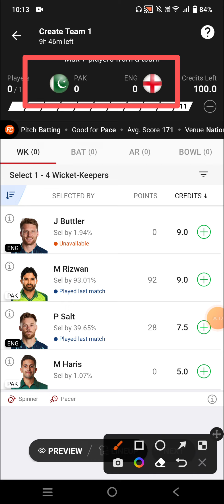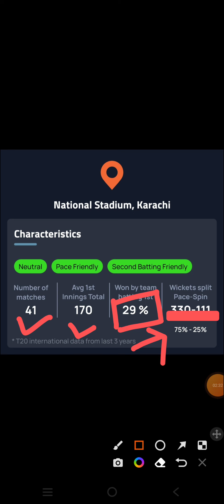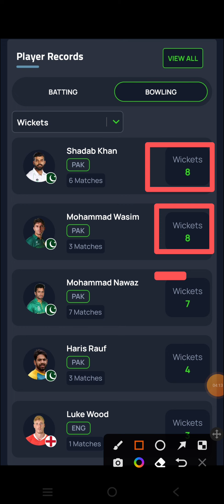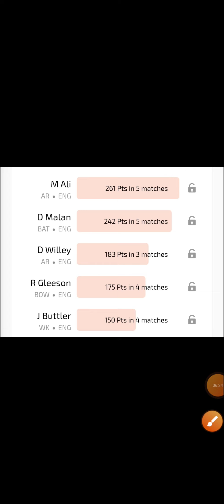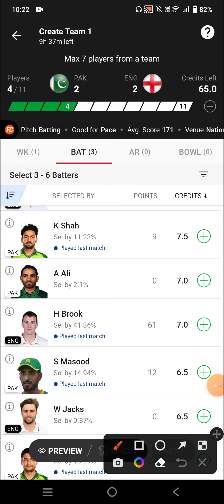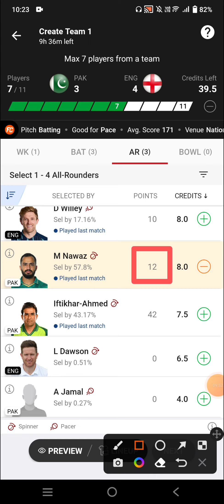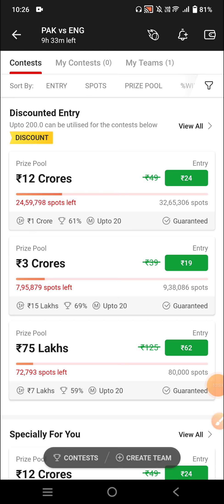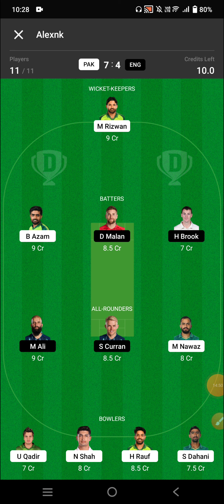PAK vs ENG Dream11 Team, PAK vs ENG Player Stats, PAK vs ENG 2nd T20i Dream11Team, PAK vs ENG.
PAK vs ENG Dream11 GL Team Prediction: PAKISTAN vs ENGLAND Top Fantasy Picks, Probable Playing XIs, Pitch Report, & match overview, PAK vs ENG 2nd T20, Follow Live Updates, PAK vs ENG Dream11 Prediction, Playing 11, Fantasy Cricket Tips – India vs Australia T20I Dream11 Team for Today’s Match.

dream11 1st rank
grand league win
dream11 today match PAK vs ENG
how to make grand league team PAK vs ENG
dream11 1st rank winning proof PAK vs ENG
dream11 prediction PAK vs ENG
grand league team kaise banate hain

1. All credit for copyright material used in video goes to respected owner.

2. The Prediction shown in the videos are my thoughts and thinking based on my experience and you are not force to adapt the same and you are free to predict your own.

3. This involves an element of financial risk and may be addictive , so please play responsibly and at your own risk.

4. This Video Is Helpful for fantasy users

5. I don't promote any gambling APP and not liable for any profit and loss which may arise from this app.

6.FANTSY SPORTS takes great care to comply with all central and state legislation in India to ensure that our users are fully protected.

7. Fantasy Sports constitutes a ‘game of mere skill’, which makes the Fantasy Sports game exempt from the provisions of the Public Gambling Act, 1867 (PGA).

8. Fantasy Sports is a legitimate business activity protected under Article 19(1)(g) of the Constitution of India.

9.This Analysis based on my research, knowledge, understanding and instinct. While selecting your team.